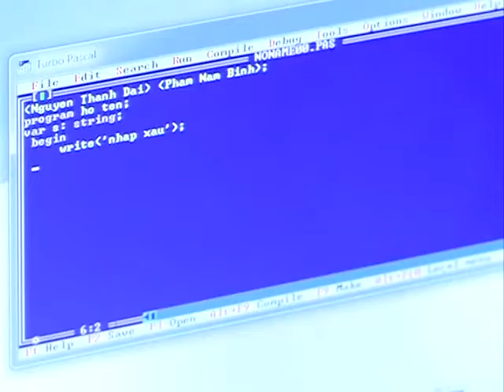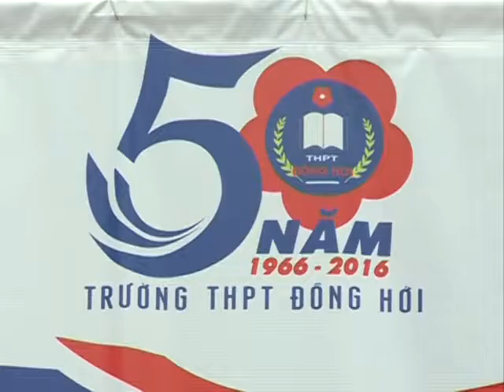GS Hoàng Quang ThuậnThi Văn Yến Tử